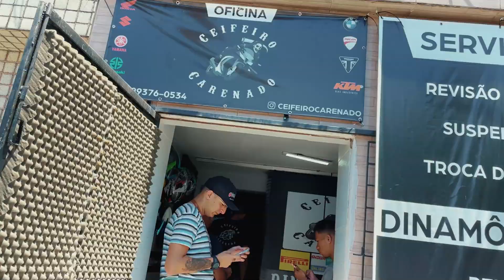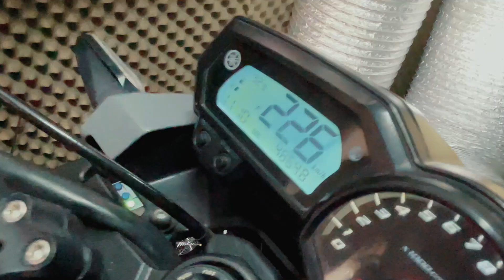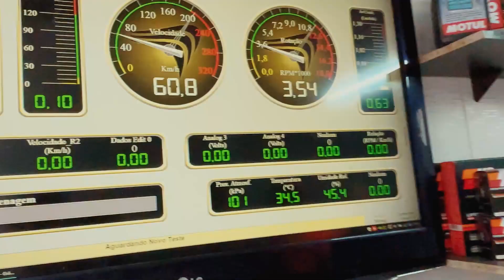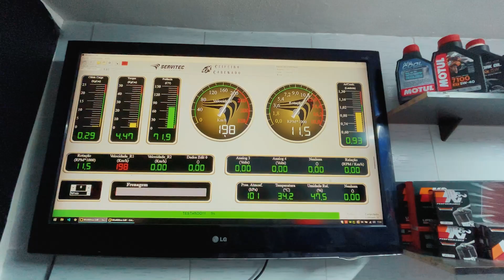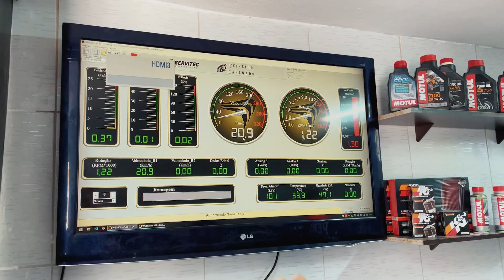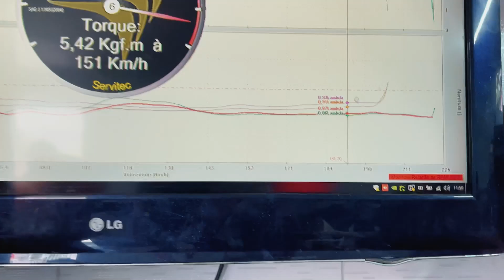VOU REMAPEAR ESSA XJ6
contato profissional
TESTE NO DINAMOMETRO DAS XJ6